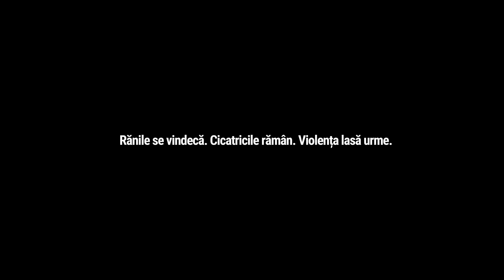Alina Eremia x Oscar - Umeri de piatra | Official Video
Credite audio:
Muzica: Marius Dia, Alex Parker, Alina Eremia, Oscar
Text: Marius Dia, Alina Eremia, Oscar
Productie: Alex Parker, Marius Dia

Credite video:
Regie: Vlad Oancea
DOP, edit & grade: David Mogan
Productie: Loops Production
Styling: Cristina Craciun & Miruna Miu
Make-up: Edith
Hair: Sorin Stratulat
Light & Grip: Videolink SRL